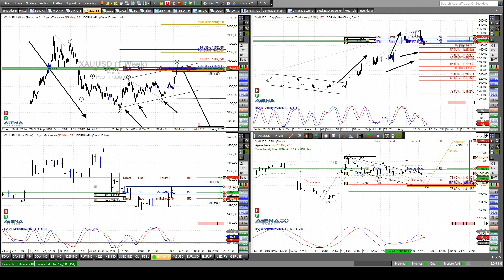BORN-4-Trading mit Rüdiger Born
BORN-4-Trading
Geballtes Wissen, Theorie und Praxis, didaktisch galaktisch - und das praktisch jeden Tag, überall! Sprachnachrichten, Videos, aktuelle Charts und Handelsideen auf das Smartphone oder direkt live am Rechner. BORN-4-Trading ist die begleitende Unterstützung für aktive Trader.